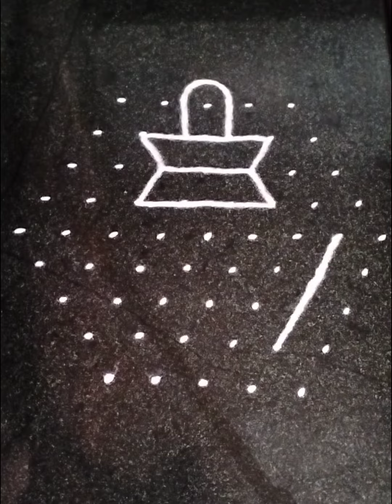Maha Shivaratri Rangoli | Sivan Rangoli | Sivan Kolam | Aruthra dharisanam | Karthigai deepam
Kolam... also known as Muggu,Tarai Alangaram and Rangoli is a form of traditional decorative art that is drawn by using rice flour as per age-old conventions.

It is also drawn using white stone powder, chalk or chalk powder, often along with natural or synthetic colour powders.

A Kolam or Muggu is a geometrical line drawing composed of straight lines, curves and loops, drawn around a grid pattern of dots.

Journey through dots of curves and lines...Slants and straight.. filled and space circular

Kolam poduvadhu eppadi
Kolam with dots
Kolam designs
Kolam rangoli
Kolam designs with dots
Kolam eppadi poduvadhu
Kolam rangoli designs
Rangoli designs
Rangoli kolam
Rangoli kolangal
Rangoli kolam poduvadhu eppadi
Rangoli simple
Rangoli rangoli
Rangoli designs simple
Rangoli video
Rangoli for varamahalakshmi
Muggulu designs
Muggulu kolam
Muggulu designs with dots
Muggulu simple
Muggulu Muggulu
Muggulu kolam rangoli designs
Muggulu chukkala muggulu
Muggulu kolam designs with dots